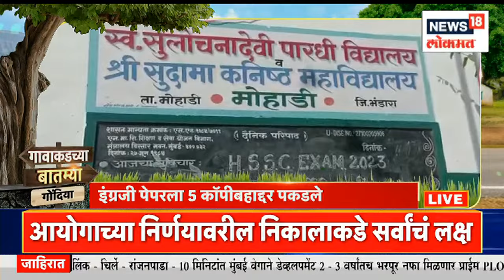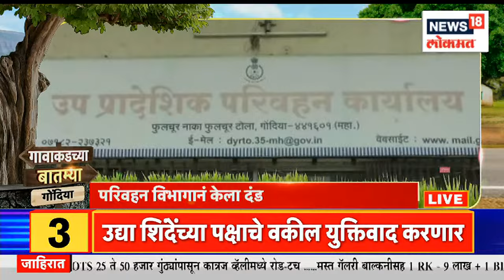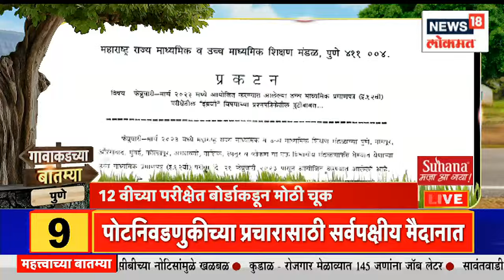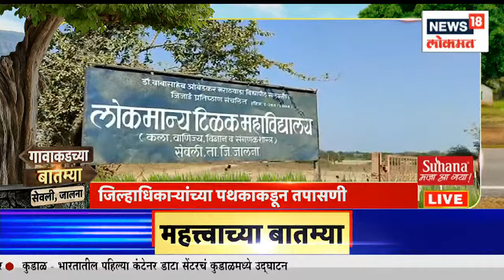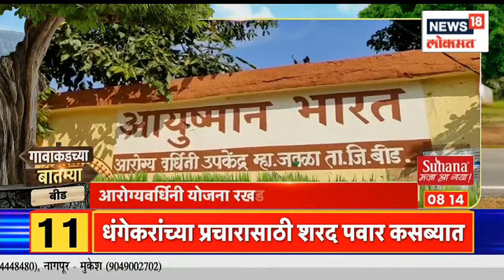गोंदीया जिल्ह्यात बारावीच्या पहिल्याच पेपरला 431 विद्यार्थ्यांनी दांडी मारली | Gavakadchya Batmya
The 12th examination has started in the state from yesterday. 431 students of Gondia district have appeared for the first paper of class XII.

राज्यामध्ये कालपासून बारावीची परिक्षा सुरू झाली आहे. बारावीच्या पहिल्याच पेपरला गोंदीया जिल्ह्यातील 431 विद्यार्थ्यांनी दांडी मारली आहे.

n18oc_news